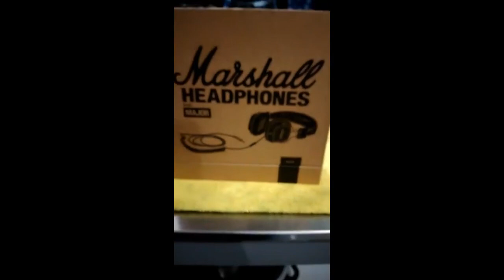Review Marshall Major 1 Headphones Noise Cancelling Deep Bass Stereo Remote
Marshall Major 1 Headphones Noise Cancelling Deep Bass Stereo Remote